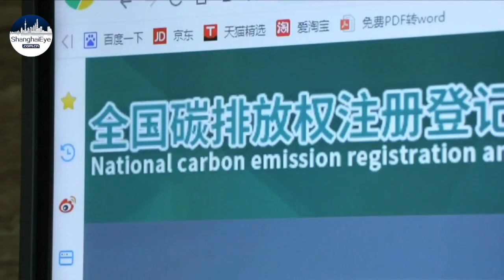Cutting 930,000 tons of emissions! China unveils its farthest offshore wind power plant with France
Off the coast of east China's Jiangsu province is the country's first offshore wind power project with foreign investment. The project is jointly developed by China Energy and French energy giant EDF Group, one of the largest producers of low carbon energy worldwide.

Liu Xiaoqi, Chairman, Guohua Energy Investment Co. China Energy:
"The project is expected to generate 1.4 billion kilowatt-hours of electricity each year. According to estimations, that means we can avoid burning about 420 thousand tonnes of standard coal and cut about 930 thousand tonnes of carbon dioxide emissions."

Fabrice Fourcade, Chairman, DEF China:
"I believe a carbon neutrality goal by 2060 is an important ambition. But it's really worth having it. And I think it's possible through bold action, on the one side, developing more electricity from the Chinese economy, like replacing vehicle, with the, electric vehicle. But on the other side, China, we need lower carbon electricity which means a gradually get rid of coal and replace existing coal with low carbon technologies."

Experts and industry professionals say wind power still faces challenges, including high costs and unstable weather conditions.

But it's worth watching how clean energy can help China achieve the goal of carbon neutrality.